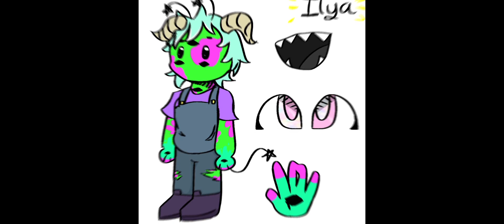Monster OC Challenge :3 | Ibis Paint